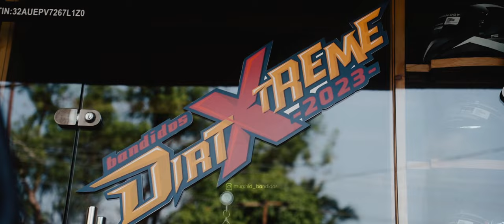The ultimate rally| Exotic line up| Dirt Xtreme 2023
The Super Sunday rally was a great experience, The automotive enthusiasts packed the entire venue and it was an immaculate experience having all of you unite in the name of motorsports. If this is how the rally went, We wonder how exciting would be Dirt Xtreme!

Get ready to witness the nation's best racers compete on a marvellous track, a professional FMX stunt show, a Live techno DJ concert and a grand TVS Apache RTR giveaway!

That's not all, you get a guaranteed purchase voucher worth 1,600/- with your ticket and it's fully redeemable.

Have you booked your tickets yet? This is going to be a super exciting race, and we are loaded with lots of surprises for you. The link to tickets is in our bio.